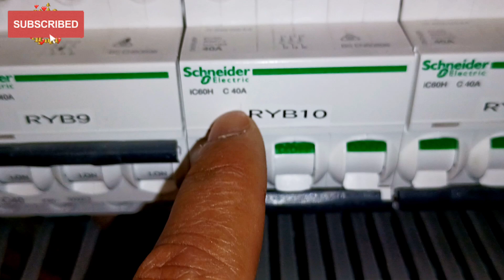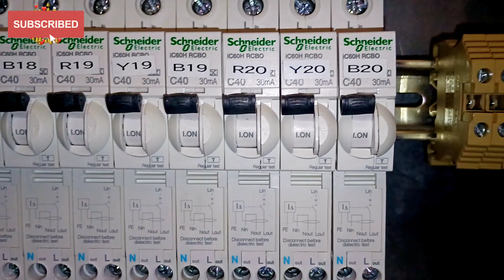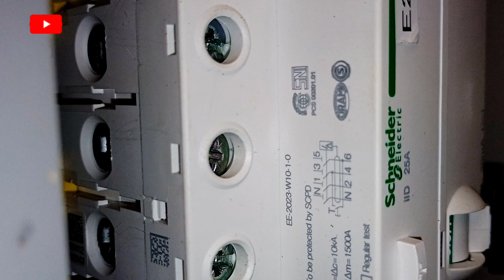What are the different types of circuit breakers?Electrical breaker|MCCB|MCB|ELCB|RCCB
What are the different types of circuit breakers?Electrical breaker
MCCB|MCB|ELCB|RCCB
HVAC control wiring
Types of circuit breakers
Different types of electrical breaker and their functions
What are the 3 types of breakers?
Basics of circuit breakers
mcb Kitne prakar ke hota hai?
What is KNX lighting control
What is LCP in electrical panel
KNX Kya hota hai?
KNX Kaise kaam krta hai?
knx lighting control pannel
lcp lighting control panel?
lcp kya hai?
knx light control system
LCP क्या होता है?
KNK क्या है
Mcbkyahai How to read control panel wiring diagram?
Control panel wiring
panel wiring training
Electrical Control panel
Vfd control wiring diagram
3phase panel connection
Control panel electrical
How to wire Plc control panel
electrical control panel wiring
Electrical control circuit diagram
Vfd power and control wiring diagram
Vfd control wiring
3phase Motor wiring diagram
Vfd Motor control circuit diagram
Control panel ka wiring kaise krte hai
Control panel ka wiring kaise pahnache
Control panel ka training videos
What is MCB, MCCB, and rccb?
What is MCB type B or C or D?
How to identify breaker type?
What is RCCB and ELCB?
What is the difference between MCB and MCCB?
Where is RCCB used?
Which is better, ELCB or MCCB?
What does RCBO stand for?
What is an AC type breaker?
How can I test a breaker?
What are the 4 main type of circuit breakers in an electrical panel?
What is ELCB?
mccb circuit breaker
mccb ratings
Electrical components
What is rccb?
rccb kya hai?
rccb working principle
residual current circuit breaker
Schneider electric
Control wiring diagram
Electrical control
electrical short
yt shorts viral
DDC panel kya hota hai?
ddc panel in bms !
what is the ddc panel!
ddc panel wiring
miniature circuit breaker
moulded case circuit breaker
robert breaker
Viral video
what is mccb
mccb in hindi
mccb full form
how mccb works
mccb circuit breaker working principle
what is mccb hindi
What is rccb?Rccb kya hai?
Rccb working principle
HRC fuse
Is RCCB and ELCB same?
What is rccb?
Rccb kya hai?
Rccb working principle |
Mcb | Mccb |Rccb | Contactor| HRC fuse
mcb mccb acb difference|
hrc fuse
electrical circuit breaker
Rccb
What is MCCB used for?
Which type of MCB is best?
What is ACB in electrical?
Which is better, MCB or RCCB?
How many amps is a MCCB?
What is a RCCB used for?
What does RCD stand for?
Why use RCBO instead of MCB?
Which breaker is HVAC?
What is a type 3 circuit?
How to identify an RCD?
What is breaker 3 phase?
What is the VCB breaker?
What is a MCCB used for?
Which comes first MCB or RCCB?
What is MCB, MCCB, acb, vcb?
What is the use of MCB?
What is a Type 3 circuit breaker?
How does 3-phase Elcb work?
How do you calculate 3-phase MCB?
What is elcb?
Which is better ACB or VCB?
What is RMU in electrical
What are type B, type C, and type D circuit breakers?
What is RCB and MCB?
What is MCCB and MCB?
Which is better, RCCB or MCB?
What is an Acb?
What is RCD and ELCB?
Can RCCB work without earthing?
How many types of Acb are there?
What is MPCB